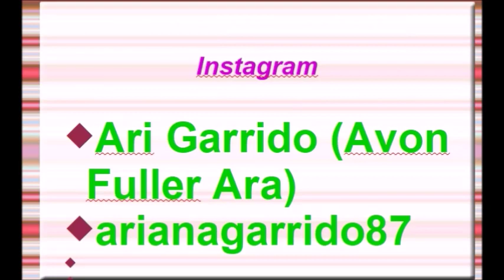CATÁLOGO AVON C15 MÉXICO